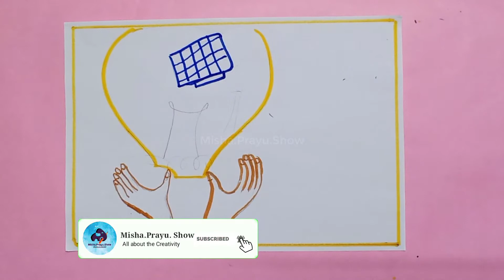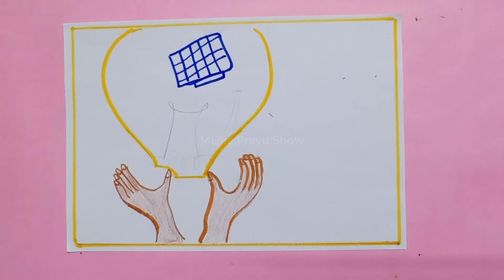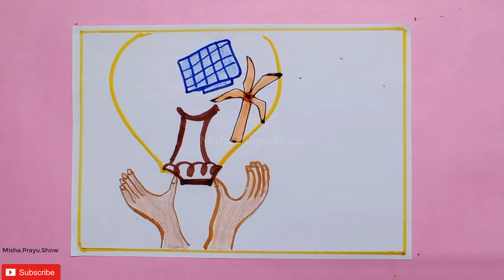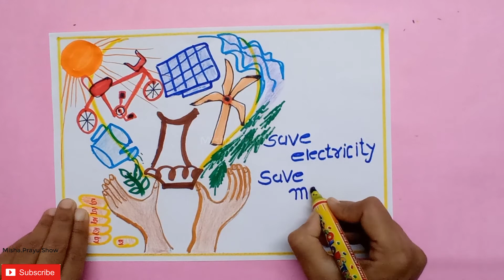Save Energy Poster making competition | Save Electricity, Save Money Poster |Energy Conservation Day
National Energy Conservation Day is to drive mass awareness about the importance of energy efficiency and conservation.
Why is energy conservation Day celebrated?
What is the theme of National energy conservation Day 2020?
Why do we celebrate the World Energy Day?
save energy poster
100 ways to save energy at home
save energy quotes
5 ways to save energy at home
save energy essay
save energy project
how can we save energy in our daily life
save energy save electricity poster
save energy poster ideas
save energy poster drawing
save energy poster making competition
save energy poster drawing easy
energy saving posters for schools
National Energy Conservation Day poster
National Energy Conservation Day drawing
how to draw National Energy Conservation Day
easy drawing of National Energy Conservation Day
poster of National Energy Conservation Day
poster on save electricity for class 4
save electricity poster for office
poster on save electricity for class 10
save electricity poster making competition
poster on save electricity for class 5
How we can save energy?
What are 5 ways to save energy?
Why is it important to save energy?
What can I do to save energy at home?
100 ways to save electricity
write at least five ways to save electricity in your home
save electricity project
What are 10 ways to save electricity?
What are ways to save electricity?
What are 5 ways to save electricity at home?
Why do we save electricity?
no-cost ways to save electricity
drawing drawing
simple drawing
drawing easy
sketch drawing
Easy drawing
draw
drawing pictures
let's draw
drawing competition topics
drawing topics
drawing class
drawing video
painting drawing
drawing online
how to draw
drawing
pencil drawing